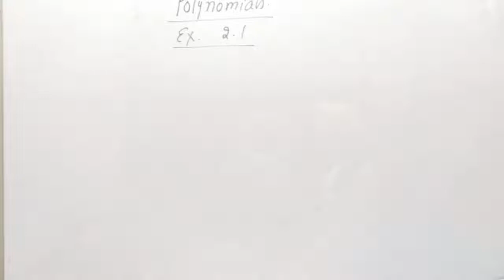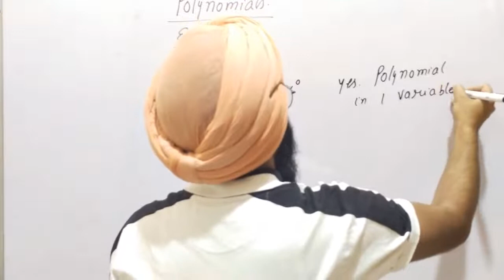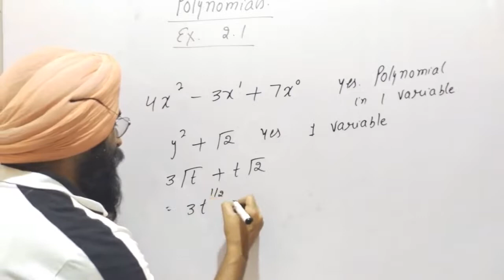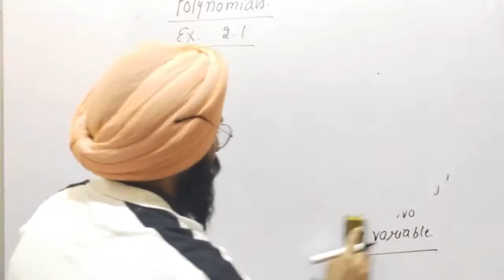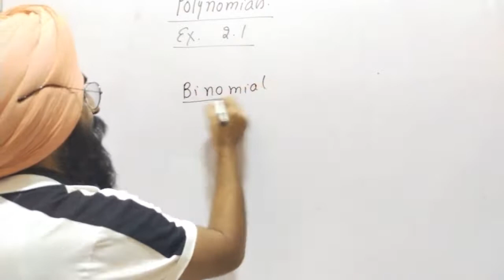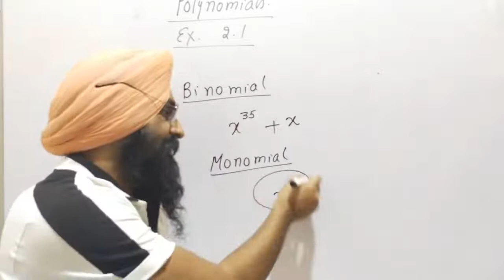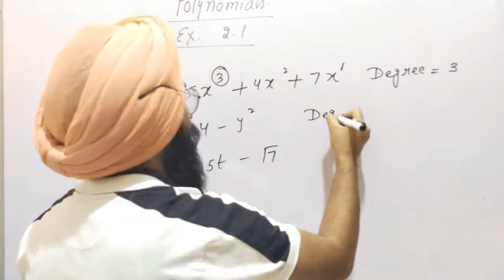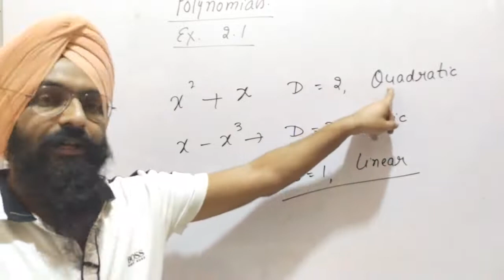polynomials class 9th exercise 2.1||NCERT||pseb||cbse||akal academy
ETT first year maths live class
ETT first year maths
ETT first year maths class
First year maths ETT

ETT first year maths class part 1
Percentage

ett second paper preparation
exam update ett
ett session 2019-21
Ett first year classes math
ett online classes
Percentage basic introduction in punjabi
ett maths live class
ett maths all question
ett maths preparation
ett exam reappear students
ett exam session 2018-20
ett exam 2020
ETT
Mode
Median
Profit and loss
ਕਟੌਤੀ ਅਤੇ ਟੈਕਸ
ਸਾਧਾਰਨ ਵਿਆਜ
ਸਾਧਾਰਨ ਵਿਆਜ ਈਟੀਟੀ first year maths
simple interest shortcuts
simple interest class 7th
simple interest by rs aggarwal
simple interest math
simple interest questions
simple interest basics
simple interest by learn maths
Part 2
Rekhi smikrn
Linear equation
Linear

Real numbers class 10th exercise 1.2
Question 4
Question 5
Exercise 1.2
Exercise 1.3

real numbers
Real numbers class 10th exercise 1.1 pseb
Pseb class 10th math chapter 1
10th class maths in punjabi
10th class maths pseb
pseb maths class 10 solutions
Punjabi vich math
Online class 10th all subject live
Polynomials class 10th exercise 2.1 pseb
polynomials class 10
algebra
Polynomials class 10 basic concepts
Polynomials class 10th pseb
polynomials ncert class 10
class 10 polynomials
cbse class 10 maths polynomials
polynomials class 10 in hindi
Polynomials class 10th exercise 2.2
Polynomials
Polynomials class 10th exercise 2.3
addition using number line class 7th
swa-adhyayan books class 7th
Introduction to trigonometry class 10th
Basic introduction
Introduction to trigonometry class 10th exercise 8.1
ett 6635
ett 6635 cut off
pstet
Ett cadre new update
ett cadre 5994
number system for ett cadre
math for ett cadre
Ett cadre math
ett cadre second paper preparation
master cadre
ett exam preparation
Ett master cadre preparation
ett 2nd paper math
Math for ett 2nd paper
trigonometry basics
right triangle trigonometry
5994 ett posts new update
ett paper 2
ett 2nd paper syllabus
5994 ett posts preparation
Trigonometric tablr
Shortcut to find trigonometry table
Exercise 8.2 class 10th pseb
Lines and angles class 9th exercise 6.1
Pre mid term syllabus
Sample paper class 10th